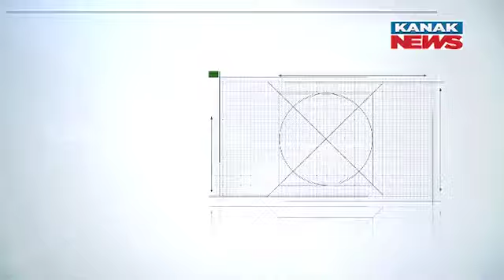Witness The Divine Pahandi Of Lord Balabhadra From The Holy Gundicha Temple